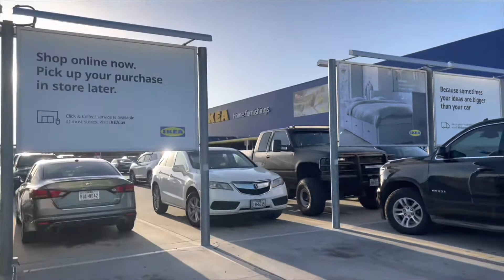“THAT GIRL“ SELF-CARE Inspirational Vlog | A few drinks 🍹getting my EARS pierced Finding Happiness